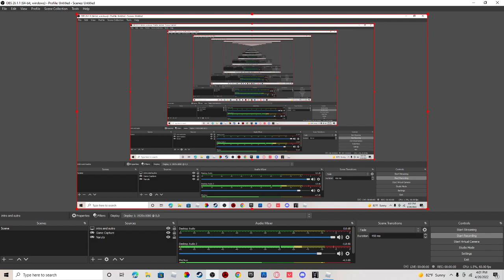Godzilla 2019 remodel is here!